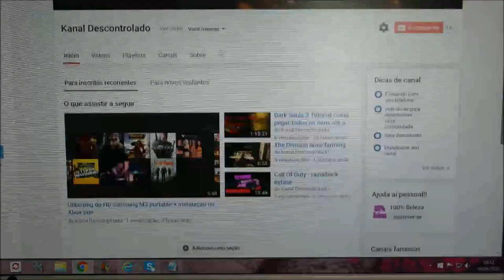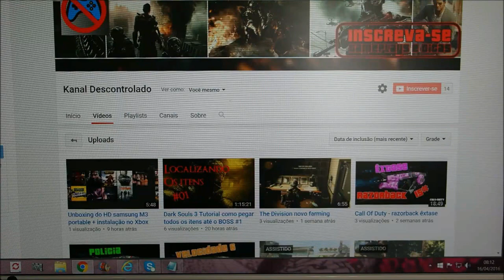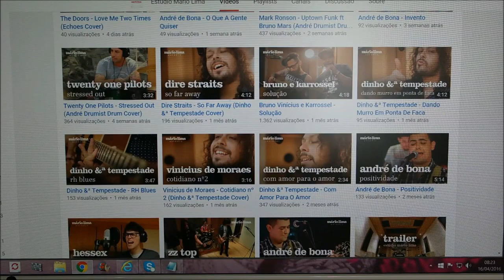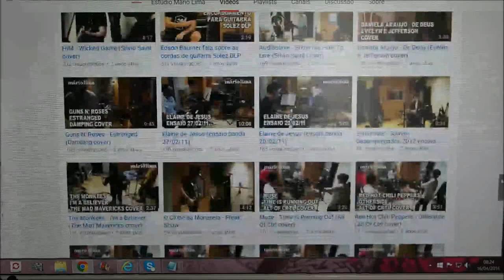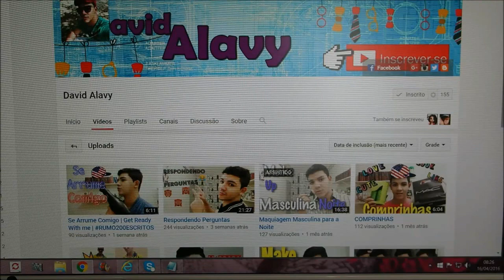Canais Parceiros - tem lugar para todos no YouTube